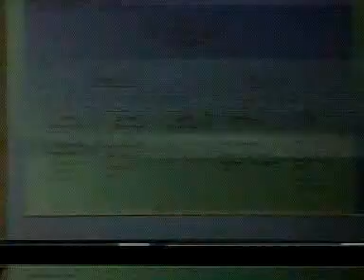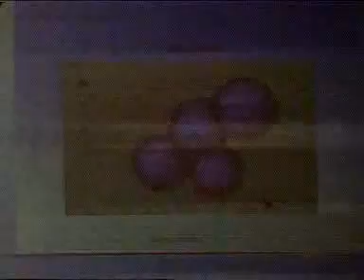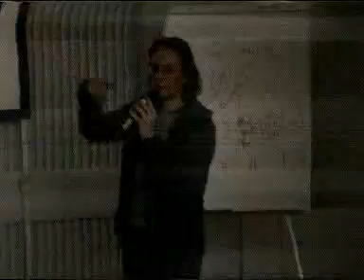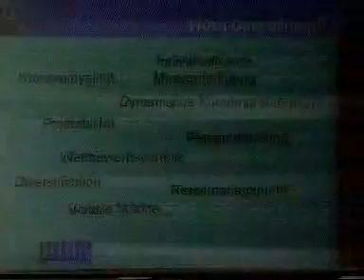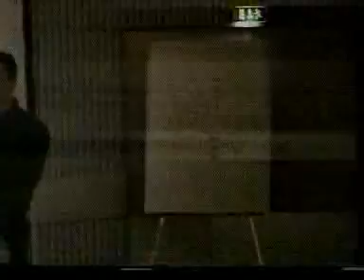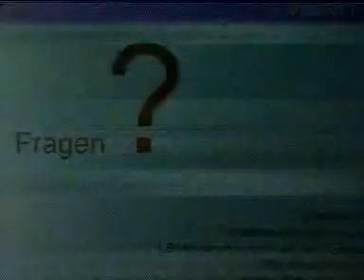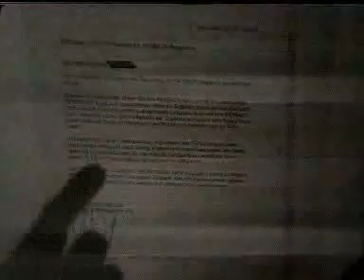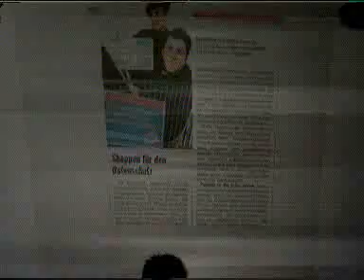18c3: Privacy in the age of customer relationship